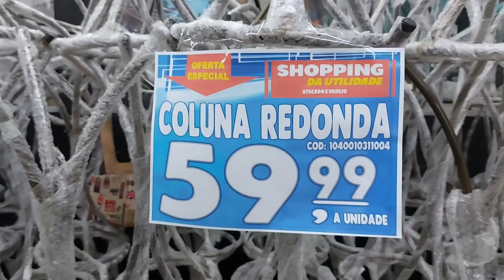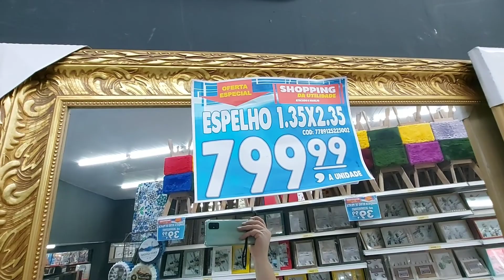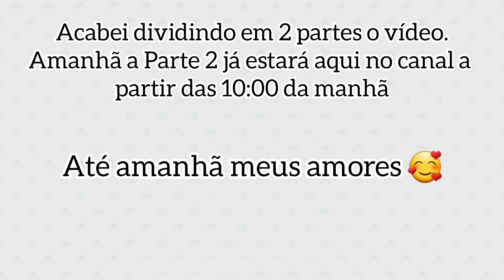PORTO FERREIRA| ANA PAULA ATACADO| SHOPPING DA UTILIDADE| OXFORD| Pt 1 - BGG #11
❤ Contato